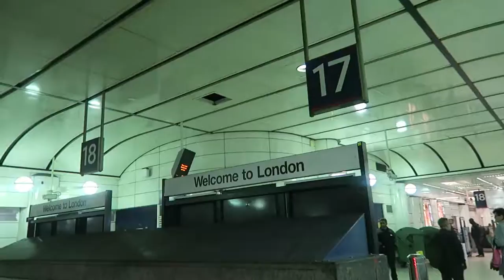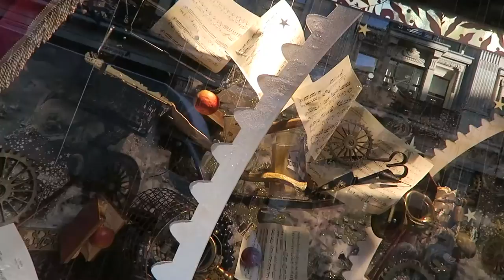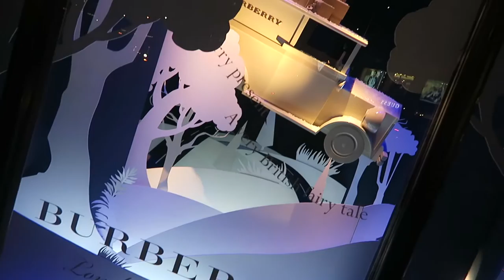London Christmas Windows & Winter Wonderland | Vlogmas Day 14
Editing | iMovie

Music Credits